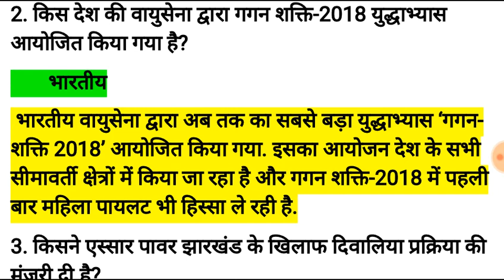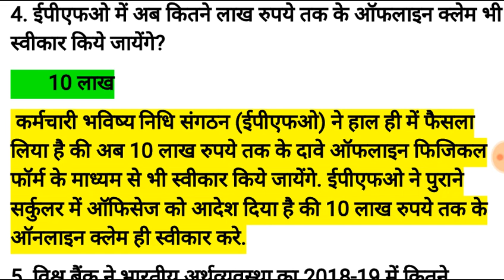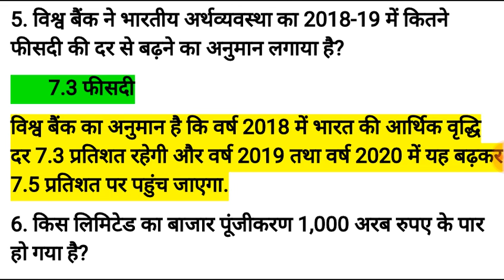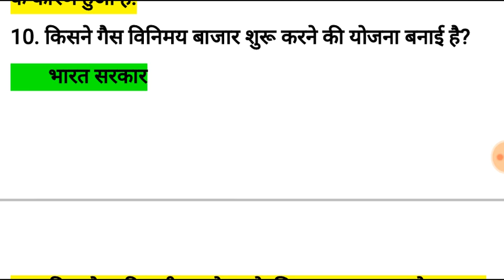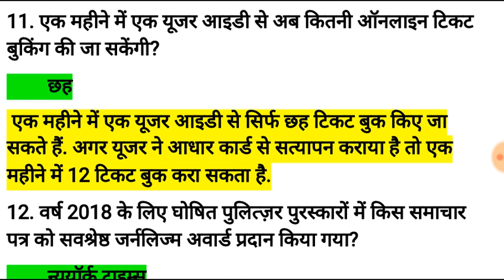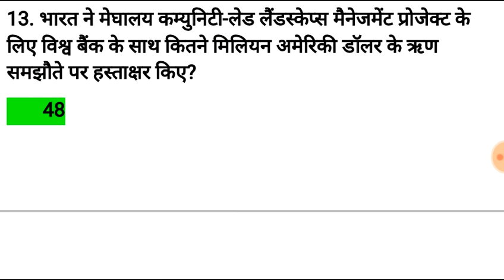April current affairs 2018,अप्रैल 2018 करेंट अफेयर्स,april gk2018 current general awareness in hindi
2018 current affaris in hindi,april 2018 current affairs in hindi,करंट अफेयर्स अप्रैल 2018,april gk by daily study
April current affairs 2018 ,april 2018 current affairs
current affairs 2018 in hindi current affairs gk in hindi
current affairs gk questions current affairs news in hindi